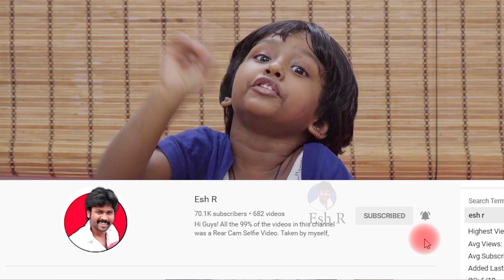அக்கா தம்பி Lockdownல் செய்யும் அட்டுழியங்கள் 2020 | Esh Memories | KJPooja Vlogs | Tarun Vlog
This video made by these following Equipment:-

via Dailyhunt

This content including advice provides generic information only. It is in no way a substitute for a qualified medical opinion. Always consult a specialist or your own doctor for more information. Esh R does not claim responsibility for this information.

        All information provided on this channel and its video is for general purposes only and should not be considered as professional advice. I'm not a licensed professional or a medical practitioner so always consult with your professional consultants or doctor in case you need it.

This video is only for General Information purposes and based on my own experience. Any information provided in this video should not be considered as a substitute for prescription suggested by a local beauty, diet and health care professionals.